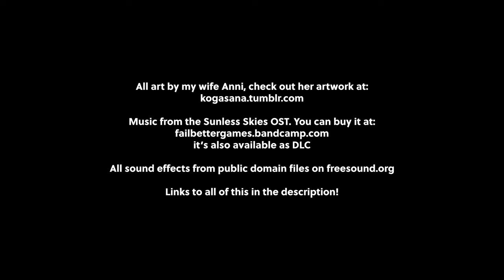Sunless Skies Epilogue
All art by my wife Anni, check out her artwork

Music from the Sunless Skies OST.
it’s also available as DLC